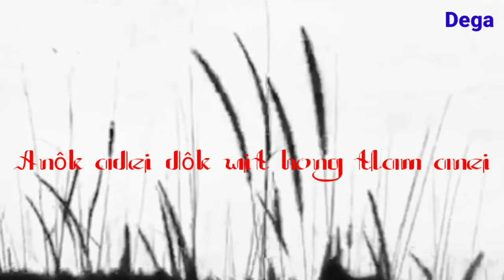Nôk adei dôk wit we hong ayong tlam anei.